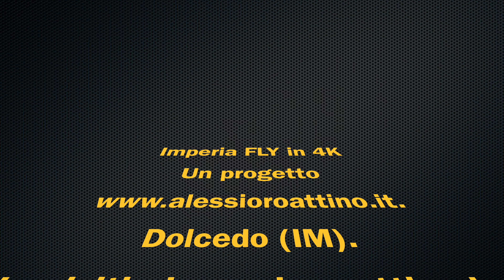Dolcedo (IM) - Imperia FLY - video in 4K - riprese DJI MINI 2. Ripalta, Isolalunga, Santa Brigida.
Riprese video in 4k di Dolcedo (IM) un Comune situato nell'immediato entroterra di Imperia. Riprese effettuate con drone DJI Mini 2.
Attrezzatura usata:
DJI Mini 2 su Amazon
Scheda micro SD da 64 GB
Scheda micro SD da 32 GB
Filtro Freewell ND16/PL
Puoi seguirmi su:

Le riprese video sono state effettuate rispettando le norme che regolano il volo con A.P.R. (Aeromodelli a Pilotaggio Remoto), come disposto dai regolamenti E.N.A.C. (Ente Nazionale per l'Aviazione Civile) ed E.A.S.A. (European Union Aviation Safety Agency)